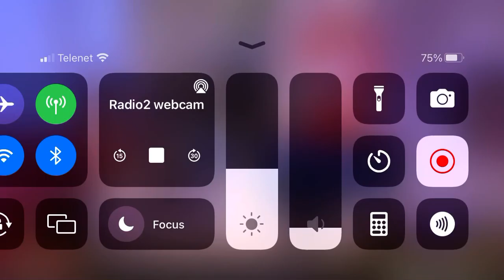Lotte bij radio 2 deel 7 ❤️